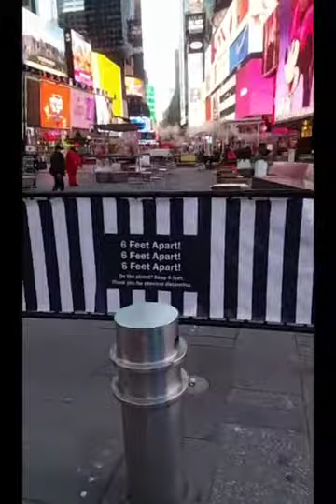LA VIDA YA NO ES VIDA SONIDO MASTER COL DE CHAPULCO Y NEW YORK...5-DIC-2020...